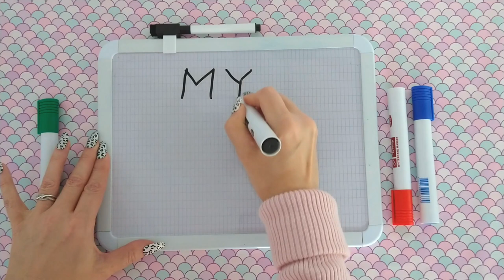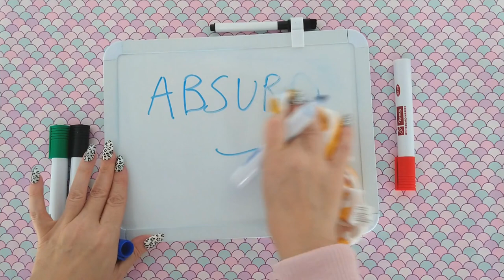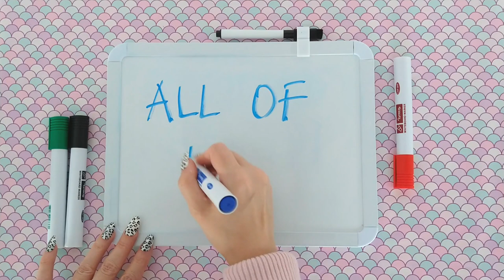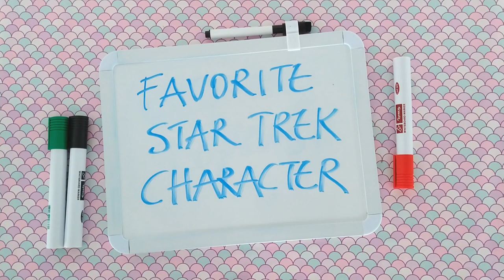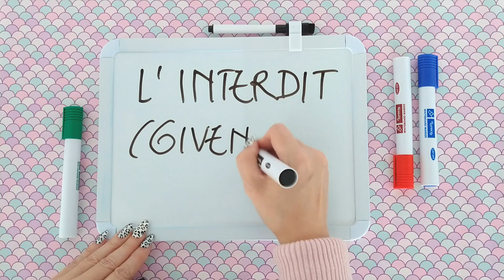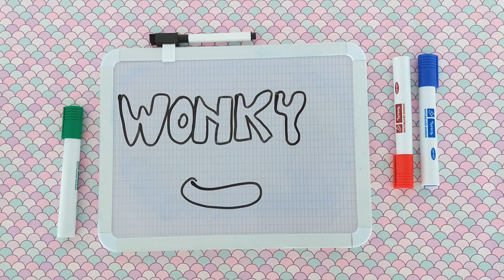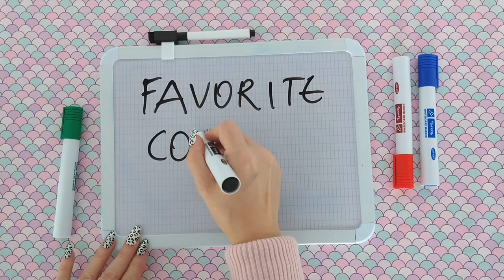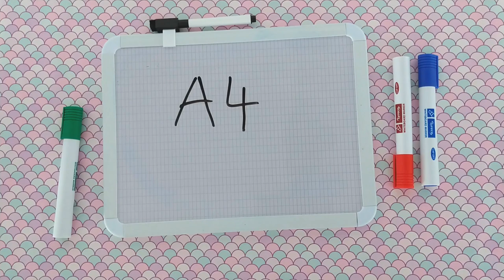ASMR Whiteboard • Writing Sounds • My Favorite Things • No Talking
Today, we're focusing on the soft sounds of dry erase markers that glide smoothly on the whiteboard.
I didn't have inspiration for a particular subject matter to write about and settled on the topic "my favorite things". The idea came from the fabulous @ASMRKitty who made a similar video using chalk on a blackboard

This is a silly and sometimes absurd little video (is anybody really interested in what I like? I can't imagine). I created it just for grins and hopefully in the process managed to produce some enjoyable sounds.
It's impossible for me to take this video seriously, hence the sometimes nonsensical questions that'll appear on the whiteboard. :)

For a better listening experience, please use headphones.

Take care! 🤗 - Kat